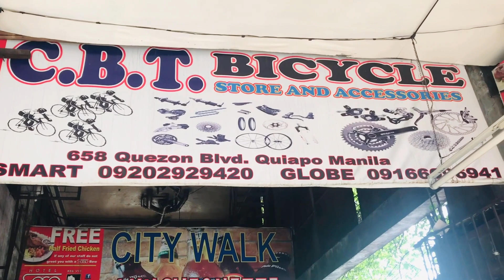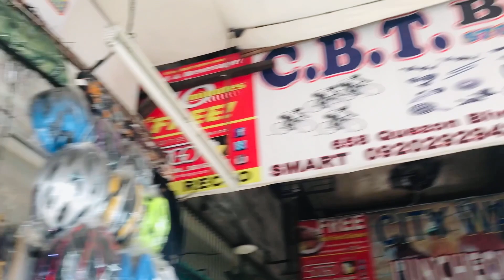FAMILY BUSINESS VLOG | C.B.T. STORE.